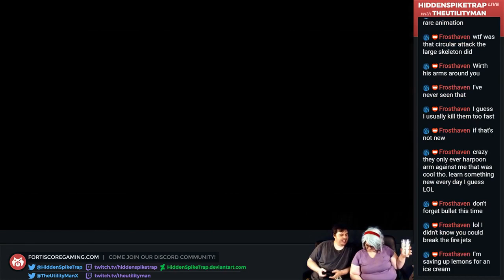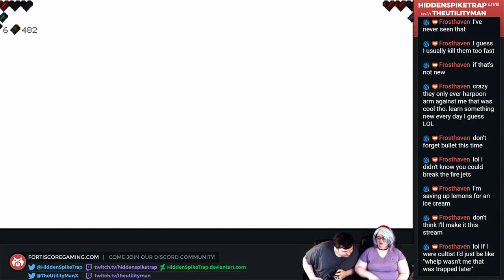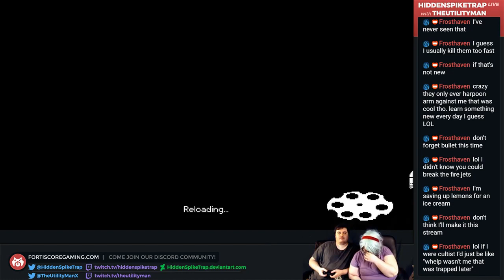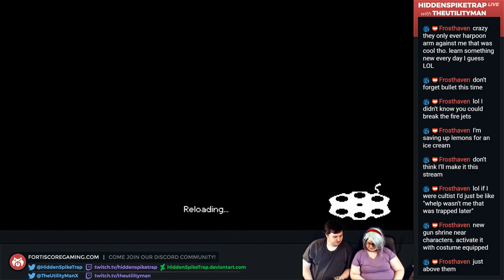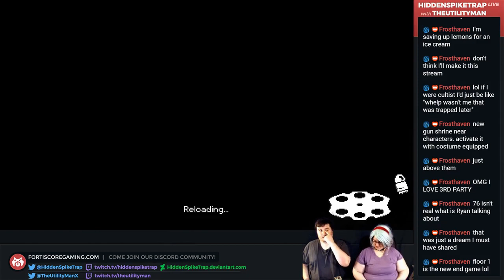Can't Even Enter the Tutorial - Enter the Gungeon Part 240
"Sorry about the glitching in this video, we were testing a new streaming site"